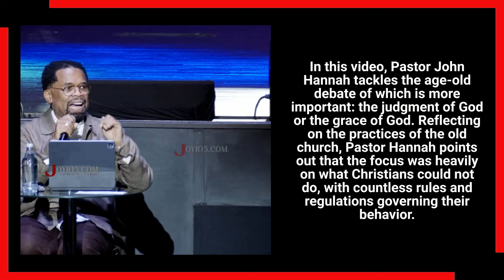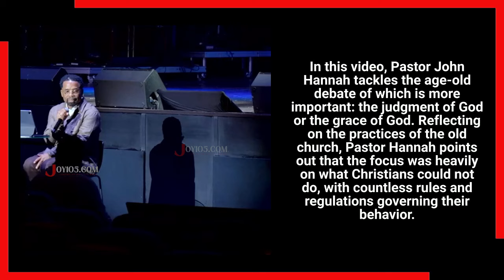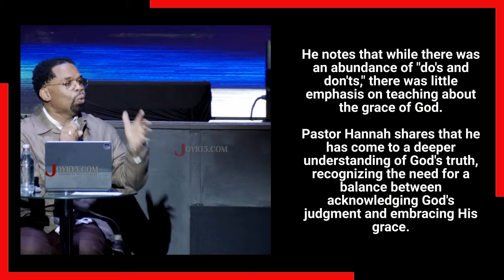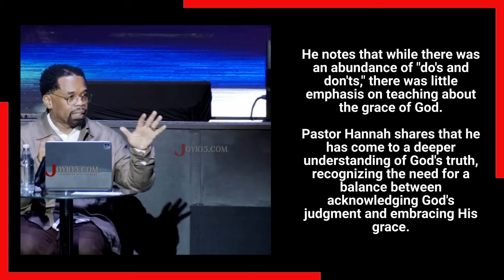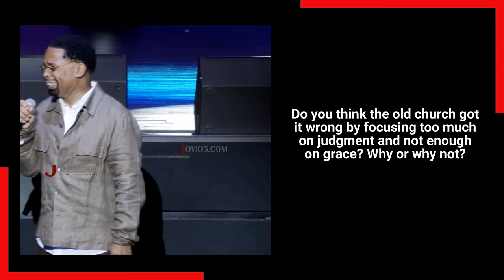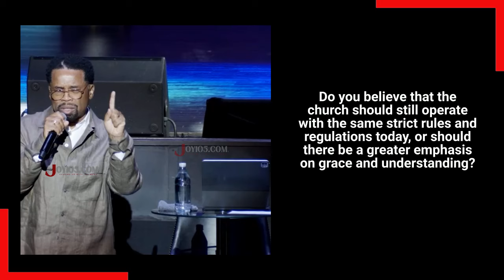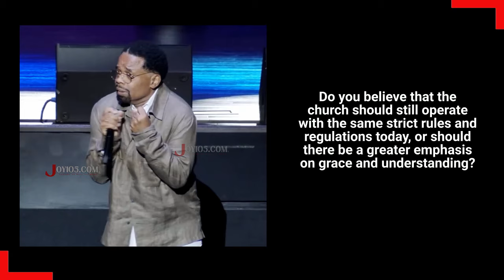Did The Old Church Get It Wrong?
In this video, Pastor John Hannah tackles the age-old debate of which is more important: the judgment of God or the grace of God.